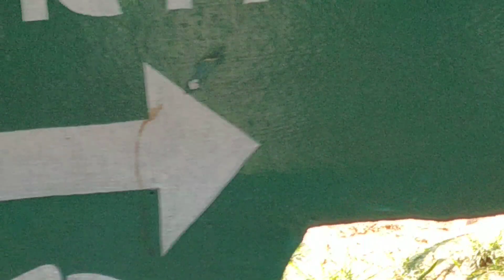Ooty Tour 2019(1)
Ooty Mysore Tour